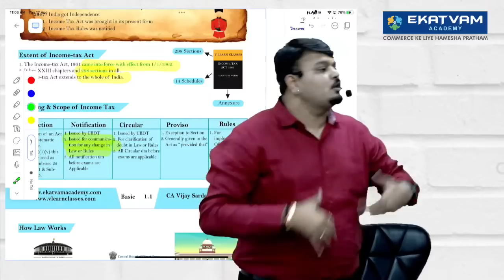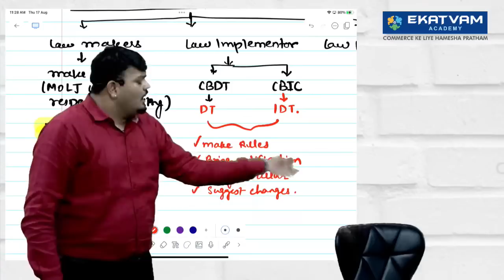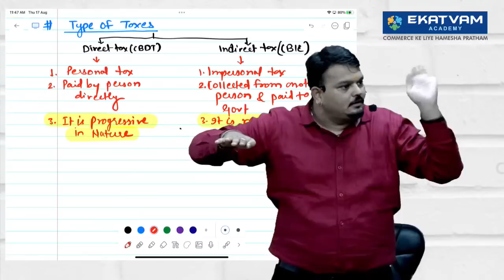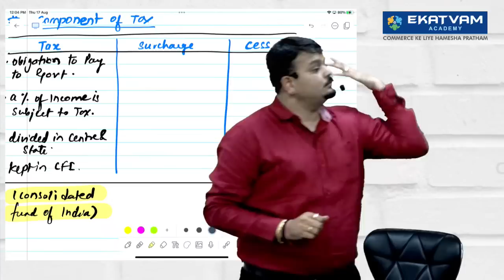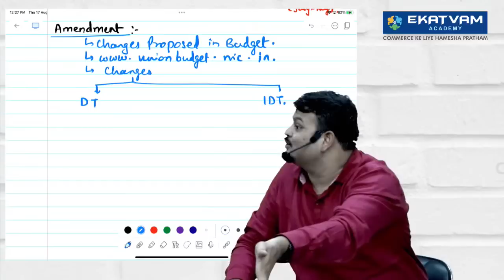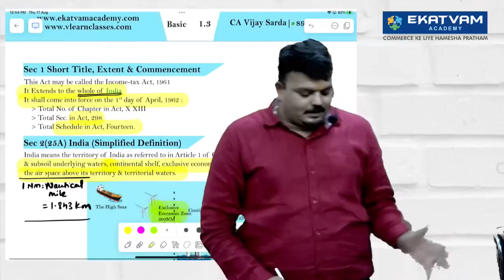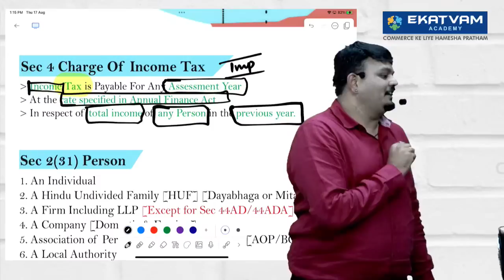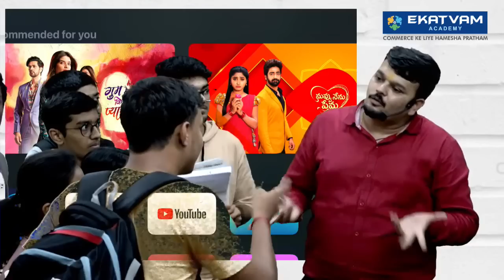Lec 2| CA inter Income Tax For May 24 Attempt | CA Vijay Sarda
In this chapter you will learn about:

✅ Basic of income tax
✅ Extent if Income Tax
✅ How law work?
✅ Constitutional validity of act
✅ Budget
✅ Person/ Assessee
✅ Previous Year / Assessment Year
✅ Total Income
✅ Marginal Relief
✅ Alternative Tax Scheme
The new syllabus for CA Inter Income Tax was introduced in May 2023. The syllabus has been revised to include the latest changes in the Income Tax Act, 1961 and the Goods and Services Tax (GST) Act, 2017.

The syllabus is divided into two parts:

Part A: Income Tax
Part B: GST

Part A covers the following topics:
✅ Income Tax Laws
✅ Income of Individuals
✅ Income of Companies
✅ Deductions and Allowances
✅ Tax Planning
✅ Advance Tax and Audit